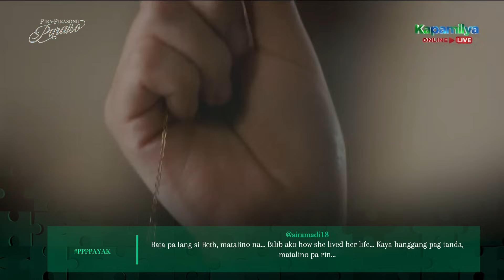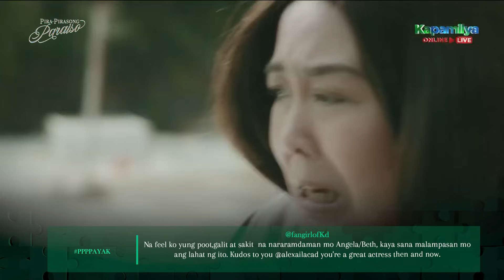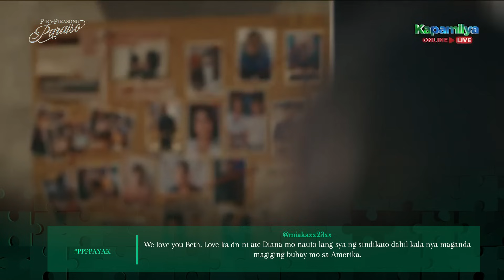'Payak' Episode | Pira-Pirasong Paraiso Trending Scenes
Watch 'Payak'' episode's most trending scenes!